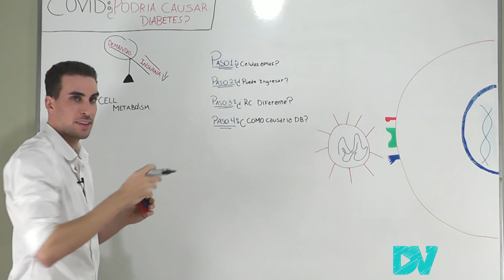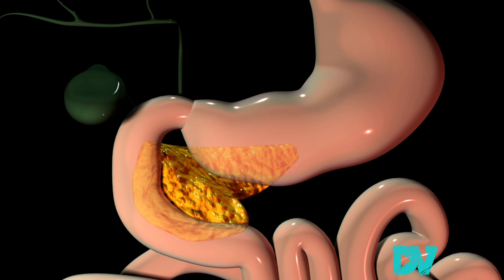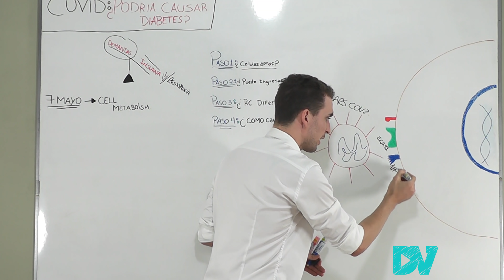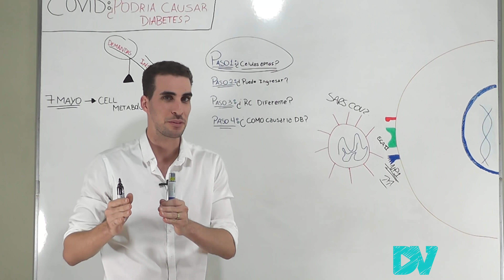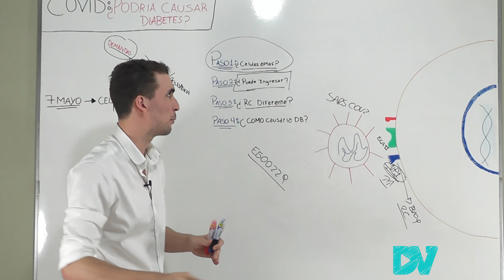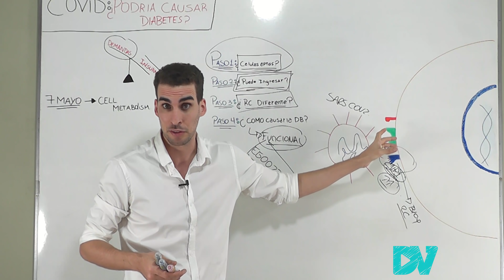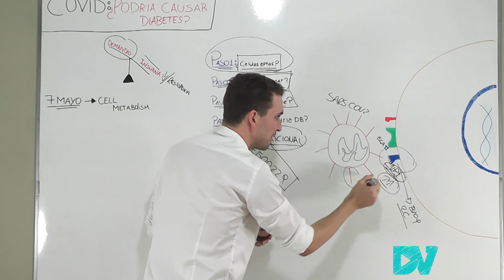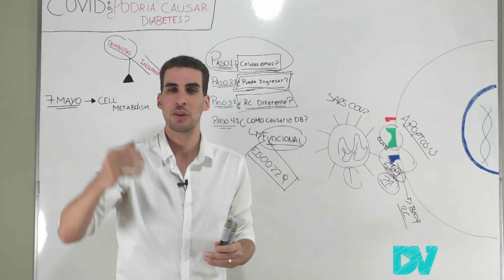COVID 19| ¡NUEVAS AUTOPSIAS REVELADAS!: COVID y DIABETES| UN DESCUBRIMIENTO IMPORTANTE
¿ EL CORONAVIRUS PUEDE PRODUCIR DIABETES Y DAÑAR NUESTRO PANCREAS?
un NUEVO ESTUDIO CIENTIFICO basado en MUESTAS DE AUTOPSIAS y BIOPSIAS demostraría que el coronavirus puede provocar o empeorar la diabetes.
Te explicamos que es la diabetes, que es la insulina y como realizaron este trabajo de investigación que da mucho de que hablar tanto en el presente como en el futuro.

Capitulos del video:
00:00 Introducción
00:38 Diabetes Conceptos Basicos
02:50 ESTUDIO 1er PASO
04:08 ESTUDIO 2do PASO
05:05 ESTUDIO 3er PASO
06:50 ¿Porque produciría diabetes? 4to PASO
09:44 Autopsias de pacientes con COVID19